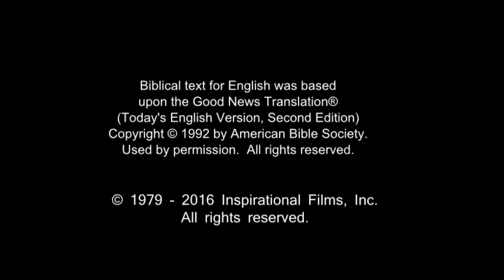JESUS, (Zulu), Jesus Carries His Cross